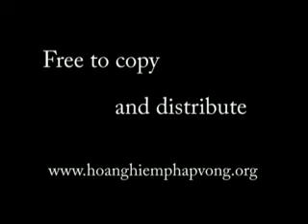Shujingong - Part 1/5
Shujingong is demonstrated by Master Der.